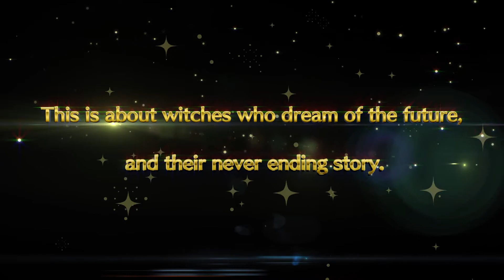ANNOUNCED LITTLE WITCH ACADEMIA: CHAMBER OF TIME FOR PLAYSTATION 4 AND PC